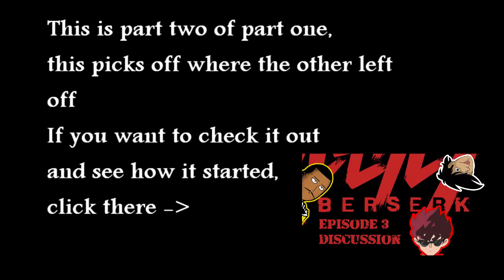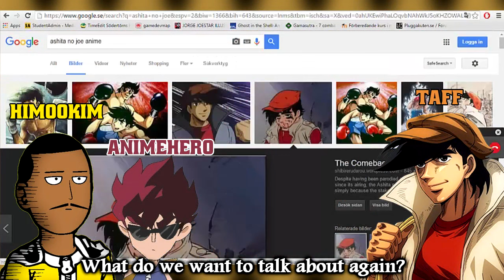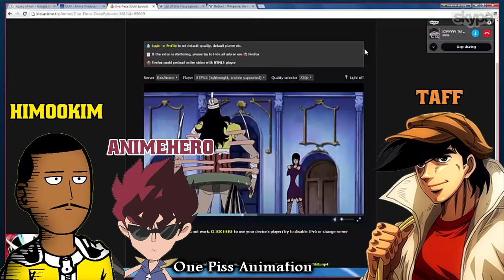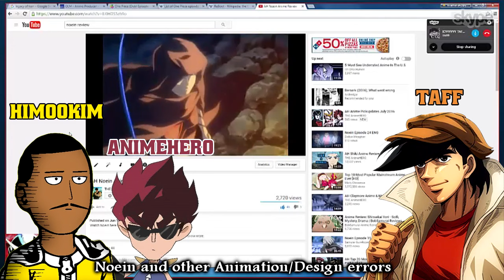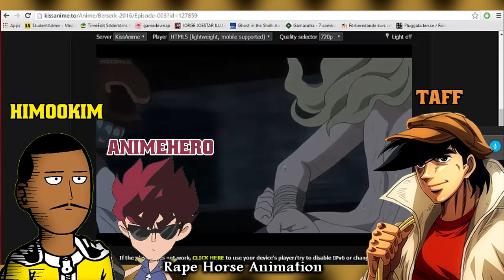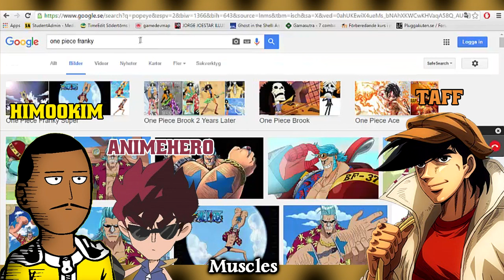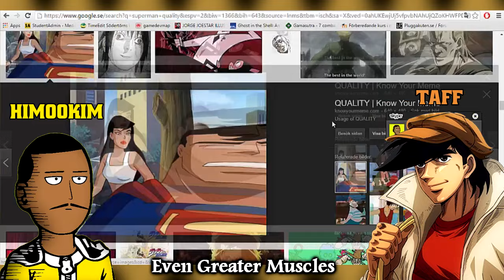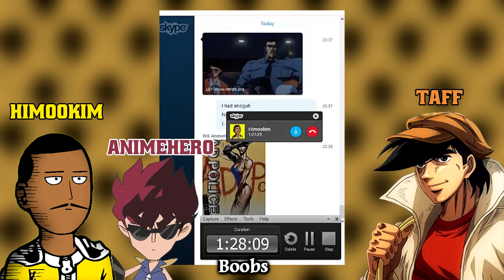Skype the Anime - Animation and Boobs [HD]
This is a continuations from the previous video, but you could say this is a stand alone.